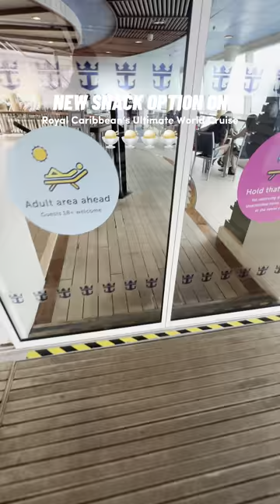Hard scooped ice cream has been added on deck 11 on the Ultimate World Cruise!!😍🍨😋